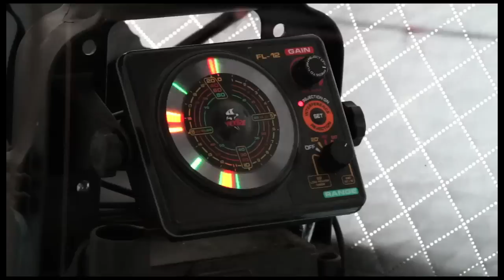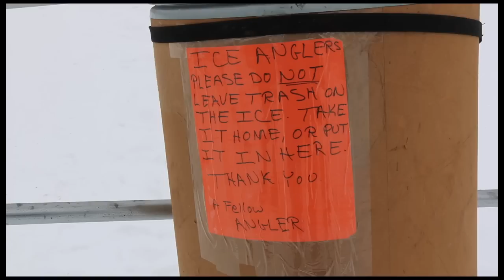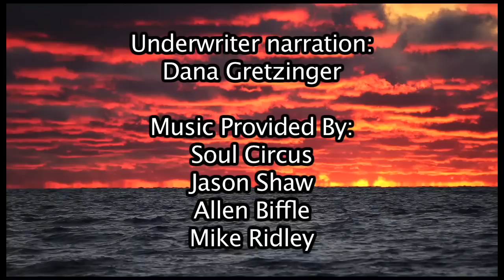Michigan Out of Doors T.V. #1505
This we start on Hubbard Lake, then head south for some smelt on Gull lake and end the show with a very good pheasant recipe!